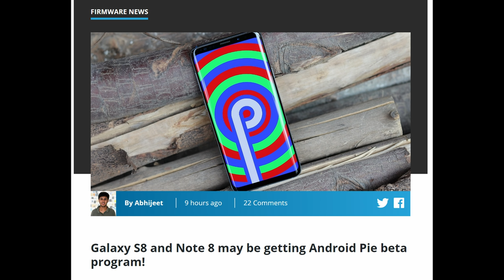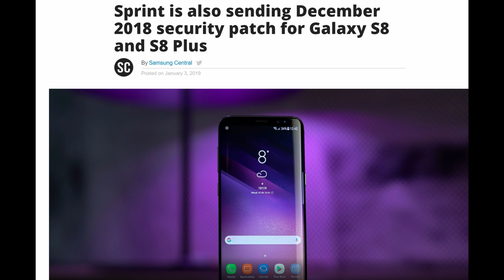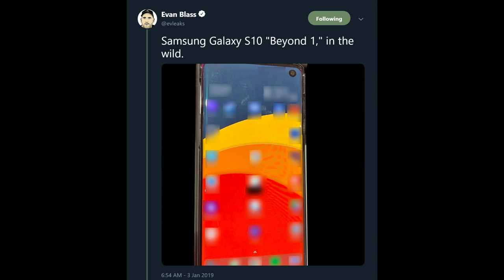Samsung Galaxy S10 Real Photo In The Wild | Galaxy S8 and Note 8 Android Pie One UI Beta UPDATE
Samsung Galaxy S10 Real Photo In The Wild | Galaxy S8 and Note 8 Android Pie Samsung One UI Beta UPDATE

eBates
MY FAVORITE PRODUCTS

Galaxy S8 and Note 8 may be getting Android Pie beta program!
Sprint is also sending December 2018 security patch for Galaxy S8 and S8 Plus